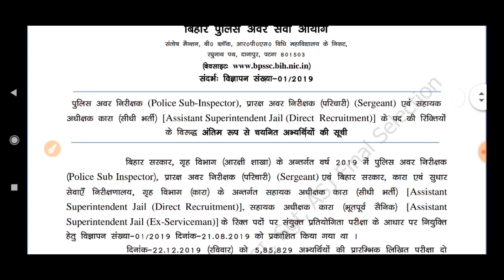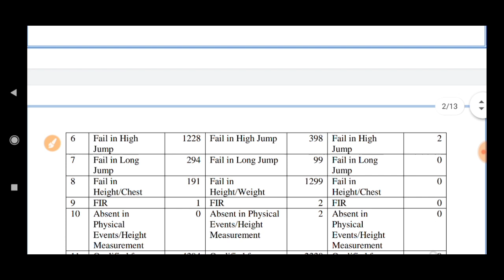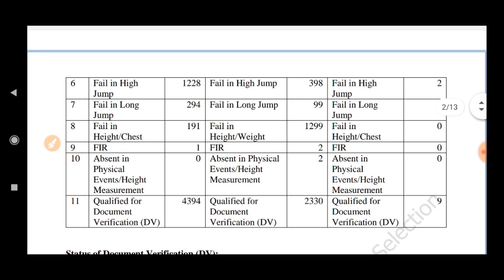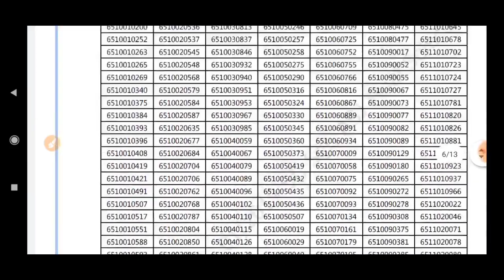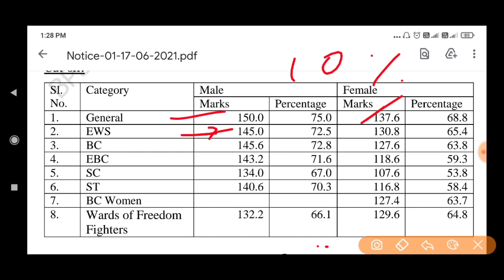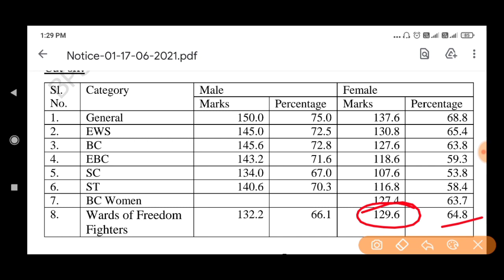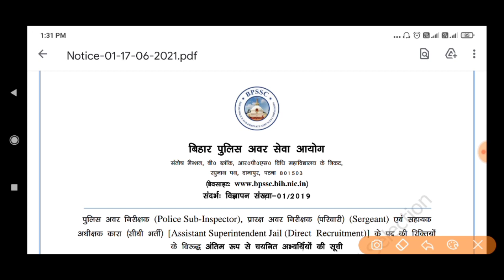Bihar Police Sub Inspector Result Out 2021 Cutoff कितना गया Category wise | बिहार दरोगा रिजल्ट घोषित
Instructions for Downloading the
CBSC Bihar Police SI Result 2020:

1. In order to download their CBSC Bihar Police SI Result candidates need to go to the Important Link Section Provided below

2. After getting the link candidates need to click on it for downloading their CBSC Bihar Police SI Result.

3. Candidates will be redirected to the Result Page, here they need to check their Roll Number displayed in the list,

4. Qualifiers will be intimated shortly for the PRT Examination date.

5. Candidates can also download their CBSC Bihar Police SI Result from official site of the CSBC, Bihar.

Bihar Police Sub Inspector Result Out2021,Bihar Police Sub Inspector Result Out 2021 Cutoff कितना गया Category wise,बिहार दरोगा रिजल्ट घोषित,बिहार दरोगा कट-ऑफ कितना गया है 2021,Bihar sub Inspector Cutoff Category wise cutoff in Hindi 2021,Bihar Daroga cutoff for ADV No 01/2019,Bihar Police BPSSSC Sub Inspector SI 2019 Final Result,Bihar Police SI Result 2020,Instructions for Downloading the